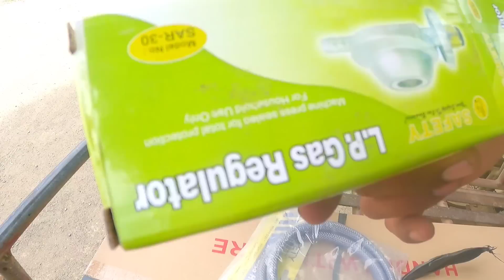VLOG67_MGA DAPAT UNANG IAKYAT SA BAHAY BAGO LUMIPAT+9MONTHS OLD NA NI ATHENA YEHEY..